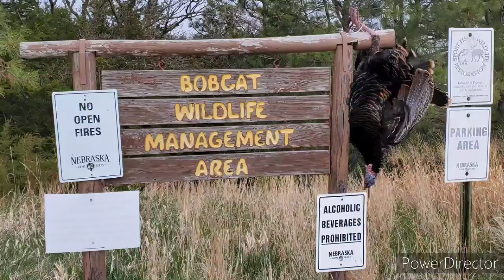Nebraska/South Dakota 2021